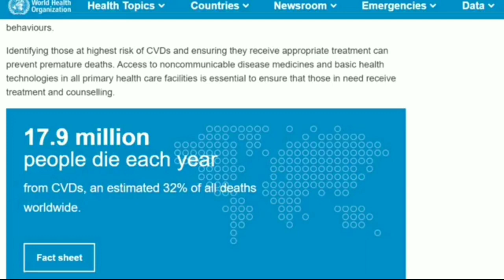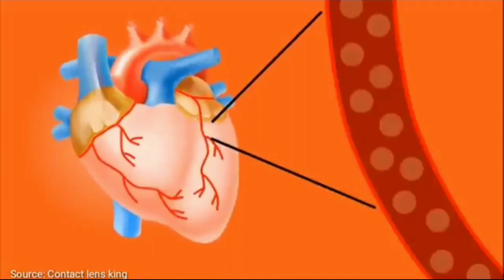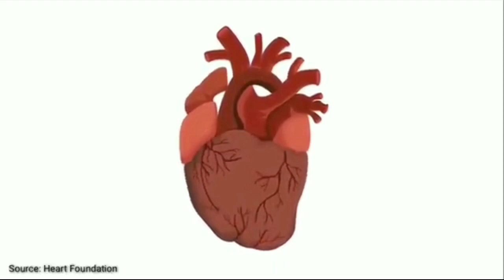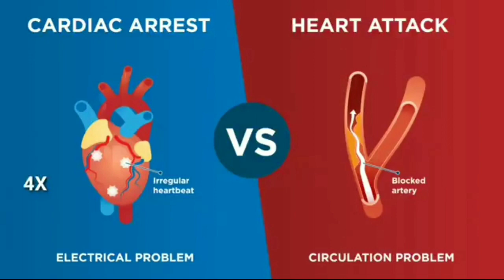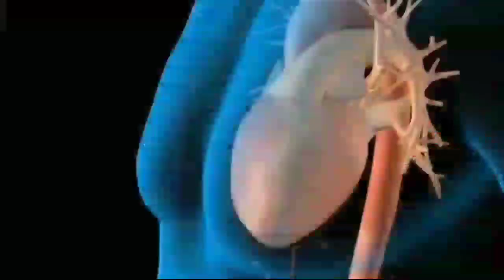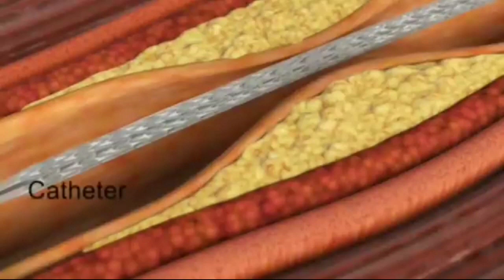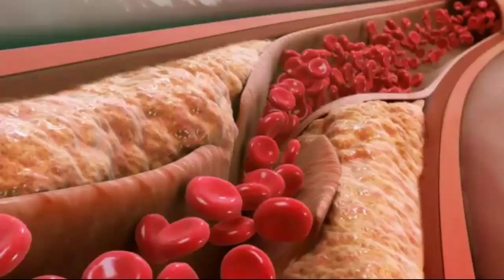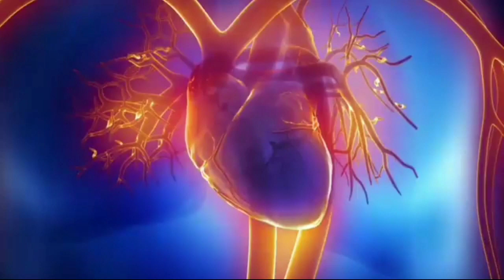Heart Attack Explained in Telugu | Difference Between Heart Attack & Cardiac Arrest | B.L.S.F Youth